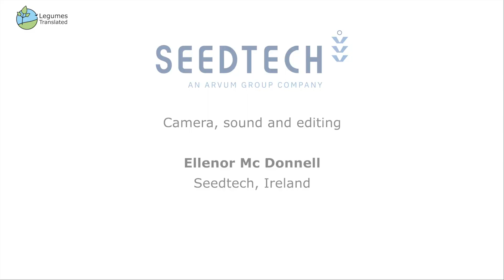Faba Beans in Pig Feeding Trials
Dr. Peadar Lawlor, Teagasc and John Ryan of Adesco talk to Tim O'Donovan of Seedtech on their research into feeding faba beans instead of imported protein to pigs.